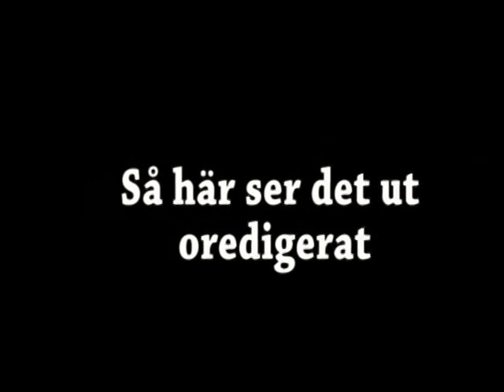Semlan Chromakey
Vi testar Chromakey